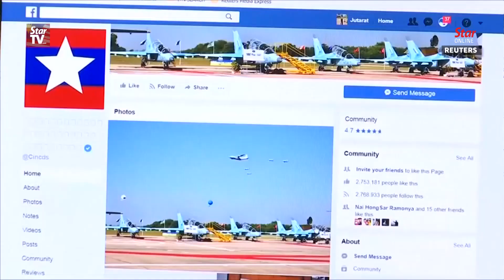Myanmar delays verdict for Reuters reporters to Sept 3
The verdict in Myanmar's prosecution of two Reuters journalists accused of breaching the country's Official Secrets Act is postponed on Monday until Sept 3 because the judge overseeing the case is in poor health.